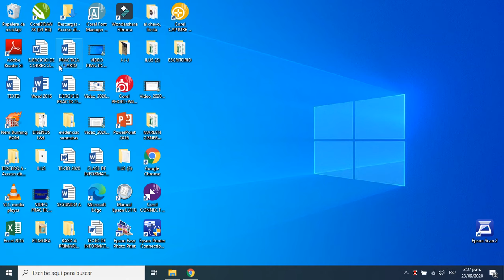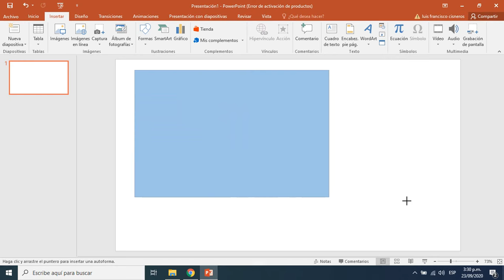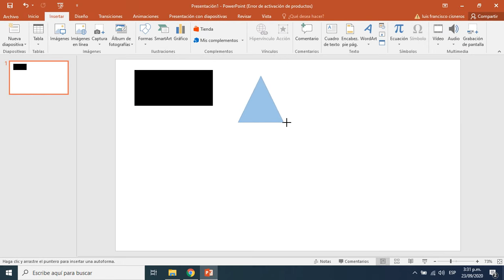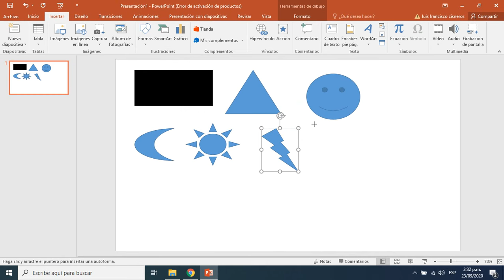INSERTAR FORMAS EN UNA DIAPOSITIVA DE POWERPOINT